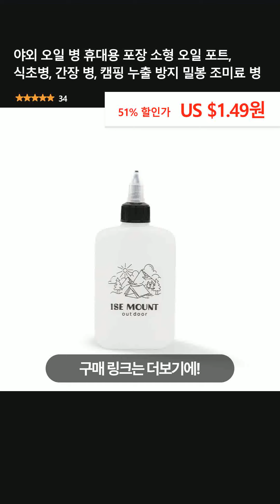야외 오일 병 휴대용 포장 소형 오일 포트, 식초병, 간장 병, 캠핑 누출 방지 밀봉 조미료 병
👉 구매링크